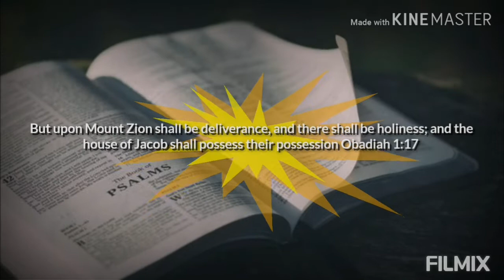The Supremacy Of Christ Jesus (Sunday 22nd May 2022)